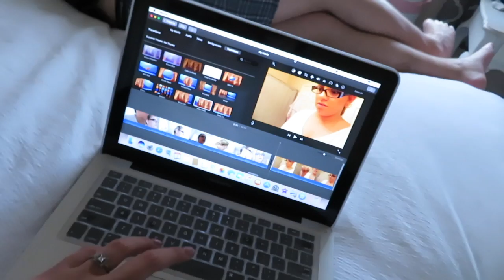I Got big news!!!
:)  VLOGS WILL BE UPLOADED TUESDAY THROUGH SATURDAY!! be sure to give me a follow on ~ INSTAGRAM : SONIAANDMADDISON TWITTER:SONIAANDMADDS  ,